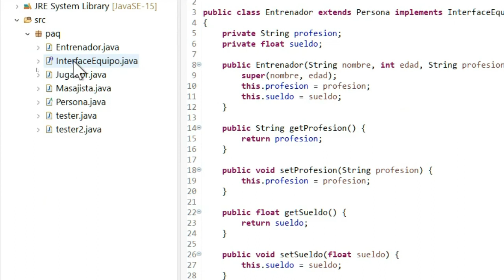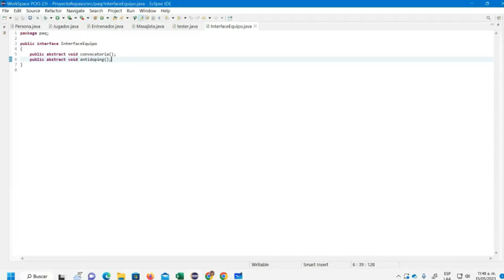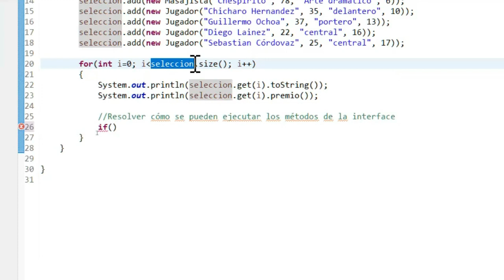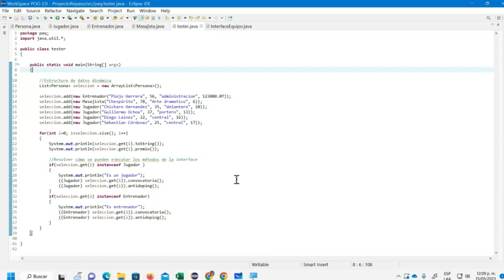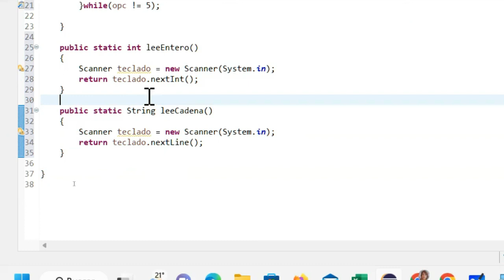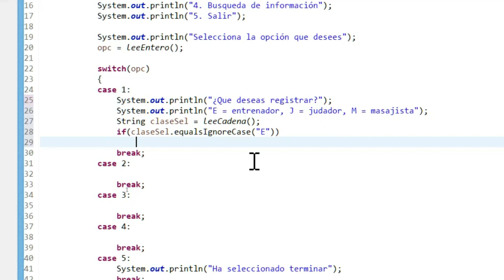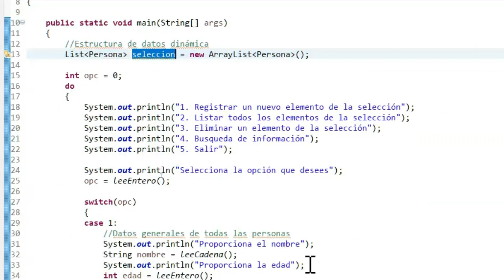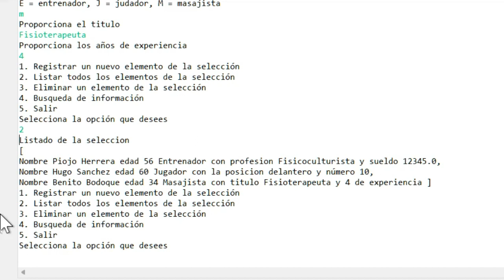Ejercicio de Repaso POO 3a parte